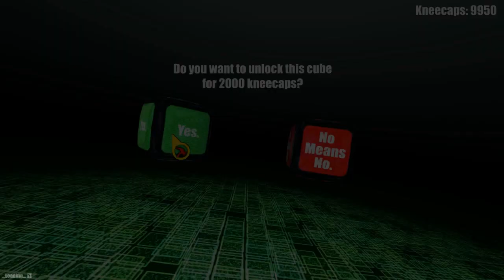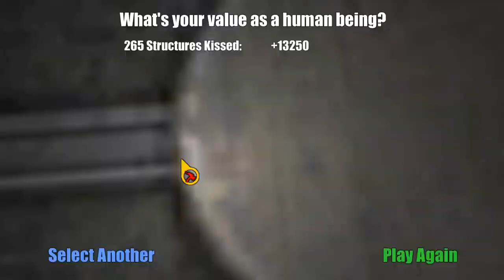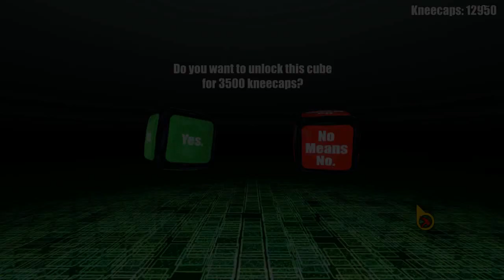FragCake Challenge: AaaaaAAaaaAAAAAA!!! For The Awesome! Pt 5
The final video For The Awesome! Achievement get! See you next game! Probably!

Sorry there's no game sounds, FRAPS decided to misbehave and not record them.